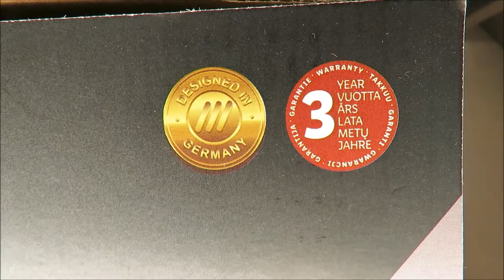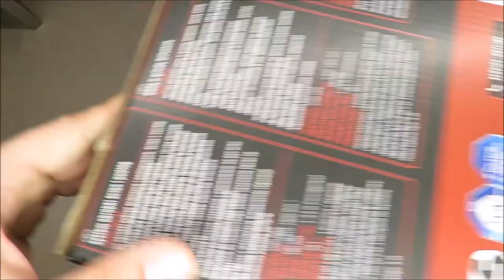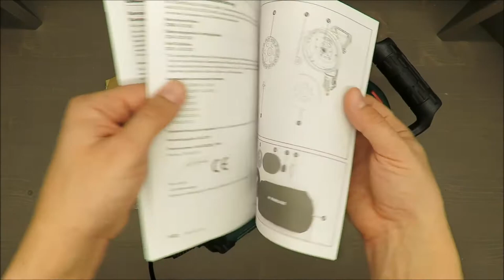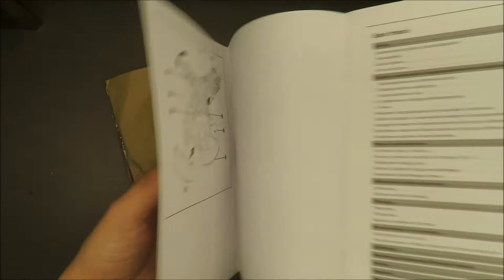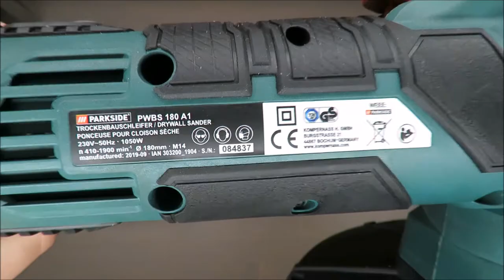Parkside Wall and Floor Sander PWBS 180 A1 UNBOXING (Lidl 1050W 410 - 1900 rpm 180 mm)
IAN: 303200

Features
Wall and Floor Sander PWBS 180 A1
For use on wall and floor surfaces, drywall or wood surfaces
Powerful 1050 Watt motor with adjustable rotation speed
With hinged protective hood allowing sanding right to the edge

Features
 ON/OFF switch
 Speed adjustment buttons (+/–)
 Wing screw for adjusting the additional handle
 Protective and suction hood
 Brush ring
 Hood segment
 Spindle locking button
 Extraction nozzle
 Additional handle
 Carbide sanding head
 Mounting flange
 Sanding spindle
 Sanding disc
 Clamping nut
 Two-hole assembly spanner
 Sandpaper
 Adapter (dust extraction)
 Dust bag
 Suction hose

Package contents
1 wall and floor sander PWBS 180 A1
1 m suction hose (extendable to 3.5 m)
1 dust bag (25 l)
1 adapter (dust extraction)
6x sandpaper (2x 40/80/120)
1 carbide sanding head (YG8)
1 two-hole assembly spanner
1 operating manual